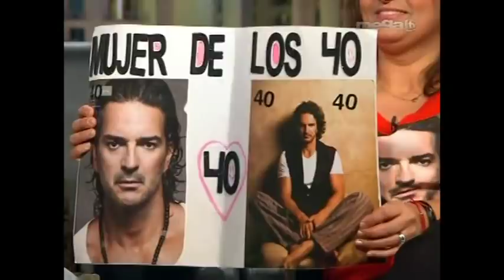Jaime y Silvia entrevistan a Maria Veitia. Fan de Ricardo Arjona